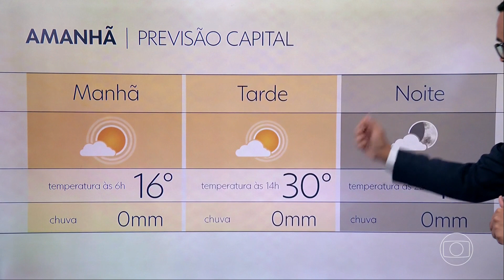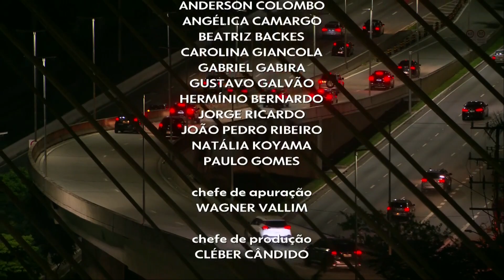Trechos do "SP2" com Michelle Barros - 12/02/2022